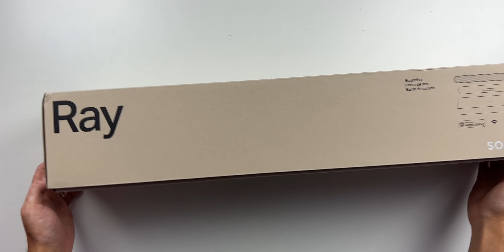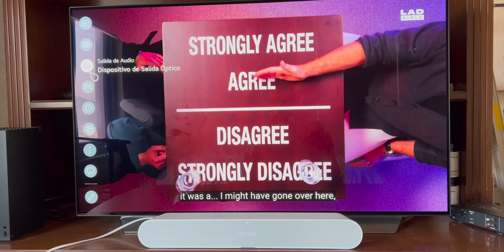Sonos Ray: Reseña en Español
Unboxing y reseña completa de la Sonos Ray, la nueva abarra de sonido de Sonos que es la más barata que tienen.

Peace!